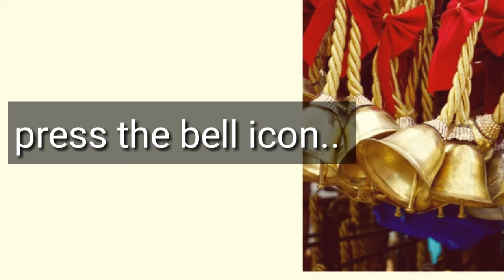Airtel आया धमाकेदार औफरों के साथ औफर जानकर दंग रैह जाऐंगे/जियो से भी सस्ती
Hello doston hum is channel pe har din alag alag prakar k latest news laate raehte hain aur kavi kavi motivational videos bhi laate hai toh please aap humare channel ko subscribe Kare aur saath hi saath bell icon ko bhi dabaa de taki  humare har latest videos ki jankari aapko milti rahe.

Doston is video mein humne Airtel ke offers se juri jankari dene ki kosis ki hai,jaisa ki hum jante hai jio ke aane ke baad Hume internate aur call se juri bahut sa laav prapt hua hai ,Jio jo bahaut hi saste price pe acche offer lata hai jiski wajah se market me bahut competition hai aur isi wajah se airtel bhi saste damo par acchi subhida pradan krne ki kosis kar raha hai.

Aapka din subh Ho.